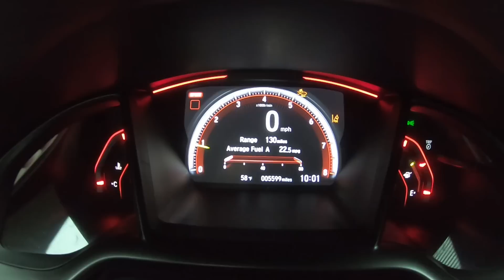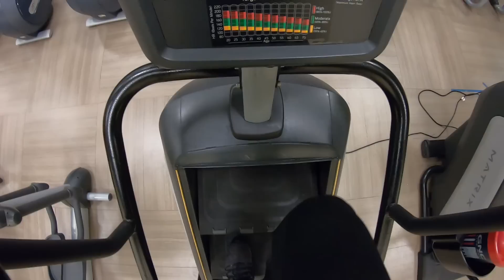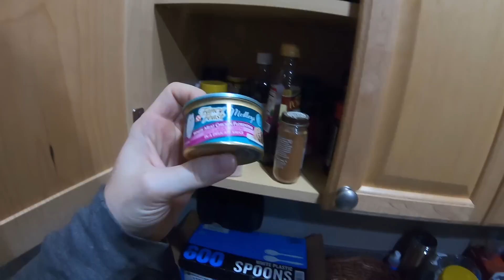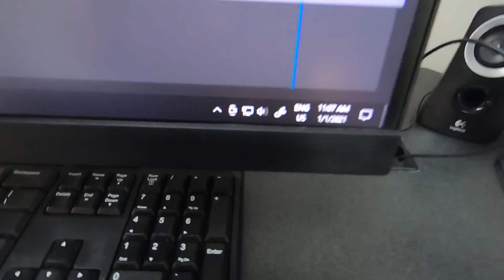První den v roce 2021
Většina lidí je doma nebo na dovolené, a já se vydám do práce, takhle nějak vypadá můj každodenní život.
Pozn. Omlouvám se za hukot auta :O)
Krásný Nový Rok 2021, buďte pozitivní a vše půjde lépe.

Pokud se vám tento channel líbí a máte o něj zájem, prosím odebírejte můj kanál a lajkujte videa. Bude mě to motivovat a ukážu vám více zajímavostí z Ameriky i z osobního života.

Jakkékoliv dotazy a prosby pište do komentářů, všechno čtu.
Sprostý slova, nadávky, slovní napadení a osobní urážky budou blokovány.

Patrik Spacek je herní vývojář, grafik, kreativní ředitel, hlavní grafik na virtuální realitě a občas zajde do fitka nahonit sval :o)